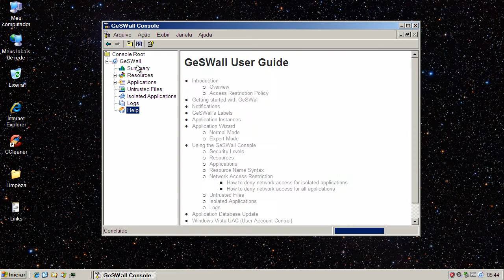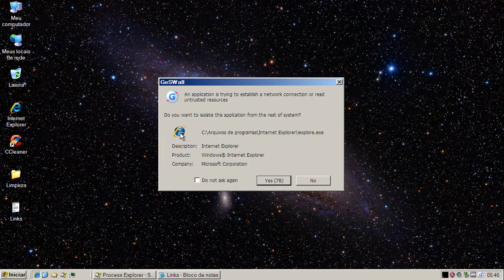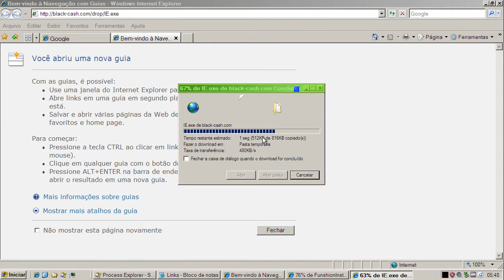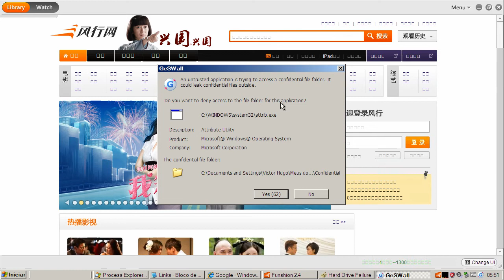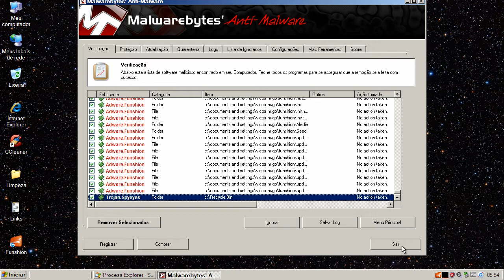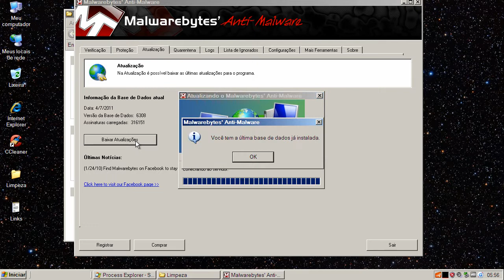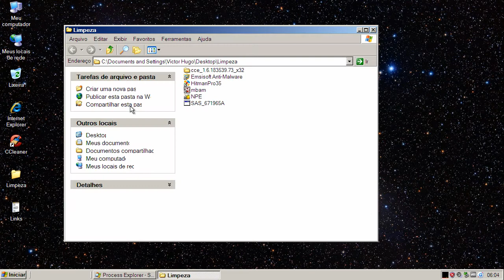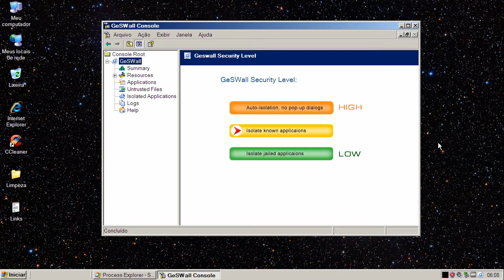GeSWall Freeware v2.9.1 - Teste Preventivo (Preventive Test)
Neste teste o GeSWall Freeware v2.9.1 é exposto a vários links contendo arquivos nocivos. São avaliadas a sua capacidade de detecção e eliminação destes agentes.

On this test Spyware GeSWall Freeware v2.9.1 is exposed to many malware links. Test evaluates its capacity of detection and elimination of these threats.